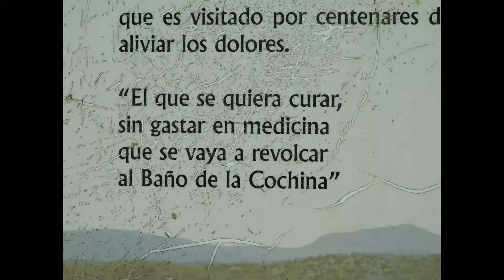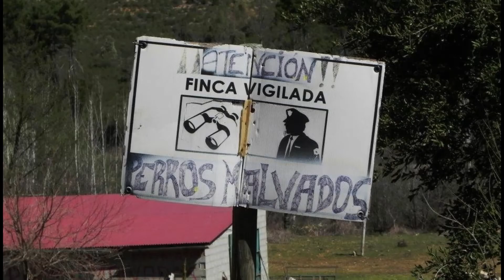2021 6 Extremadura ¡¡Espectacular!! "Avantasia"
Resumir con unas fotos la belleza de esta tierra y el minucioso trabajo de sus gentes para engrandecerla y engalanarla. Ahora nos permite poder admirar cada rincón, desde sus castillos, puentes, cascadas, pueblos, campos. y no podía faltar, su hospitalidad, amabilidad y su gastronomía fuera de serie.
         Todavía me queda mucho por admirar.